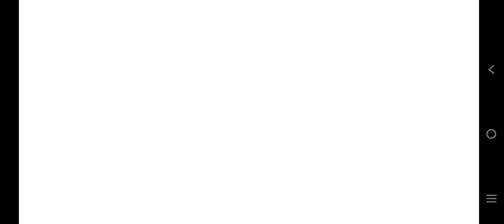23 April 2022